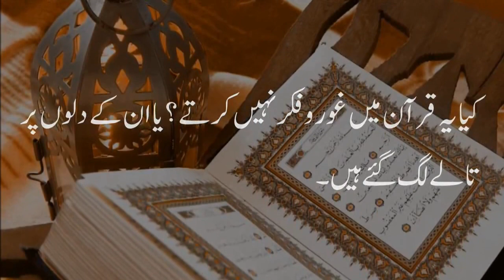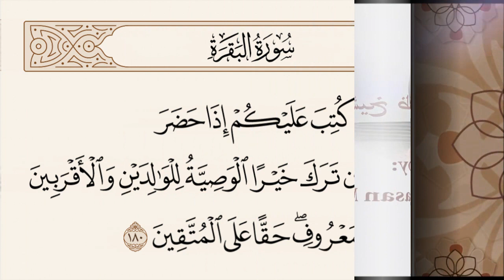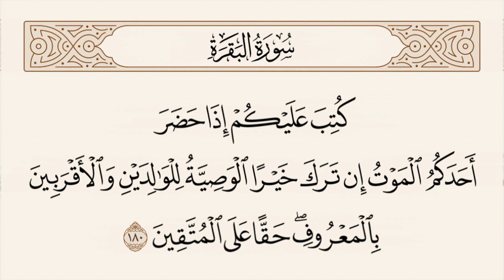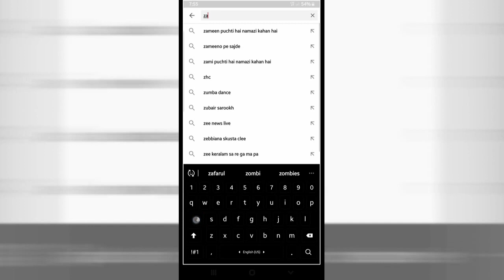Tafseer Surah-Al-Baqrah-Part-93-Ayat-180|تفسیر سورةالبقره،آيت-|Must Watch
4:38 Surah-Al-Baqrah Ayat 180-Wirasat Ke Ahkaam
•═☆༻◉ *ہفتہ وار درس* ◉༺☆═
🗓 *تاریخ*
*تتاریخ: ٢٢ ٱلْمُحَرَّم١٤٤٣ہجری*
*مطابق،٣١  اگست ٢٠٢١*

*خطیب* 🎙
*فضيلة الشيخ ظفر الحسن مدنی حفظه الله*
📑 *عنوان:تفسیر سورةالبقره،آیات -١٨٠*
📜 *اہم نکات کے نیچے نوٹ کیے گئے ہیں*
═☆༻◉ *Weekly Teachings* ◉༺☆═
🗓 *DATE*
*22nd Muharram 1443 Hijri*
*31th Aug 2021*